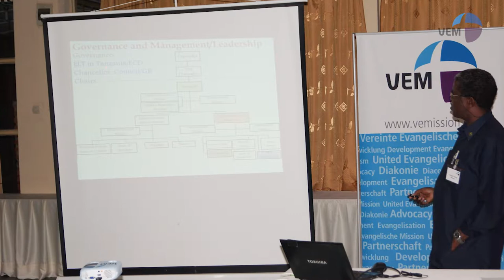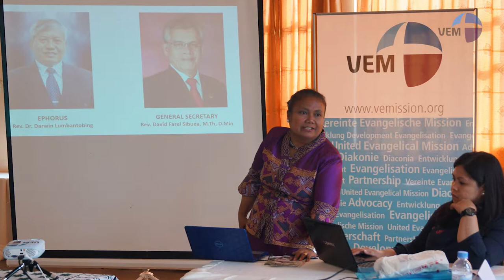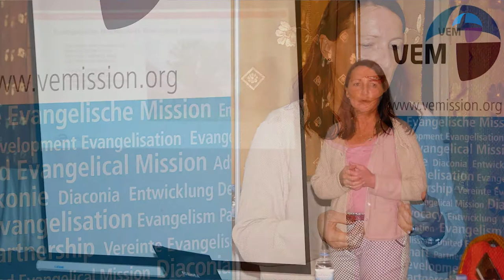BA in Diaconia and Social Work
BA study course in diaconia and social work